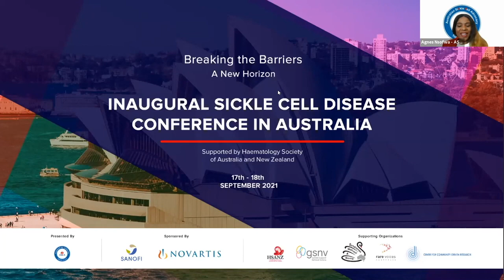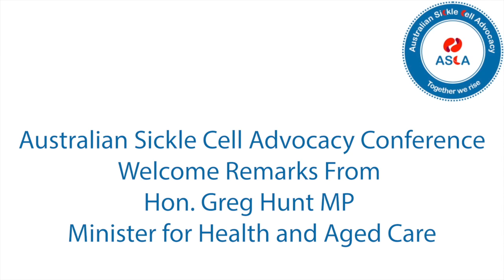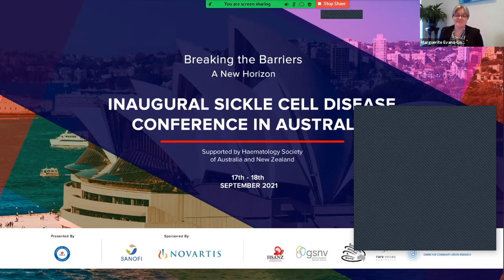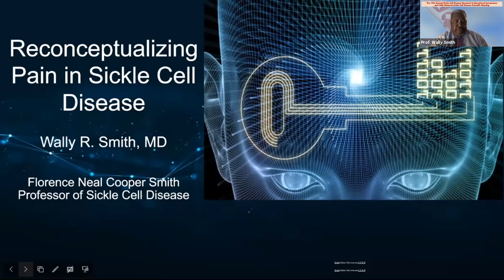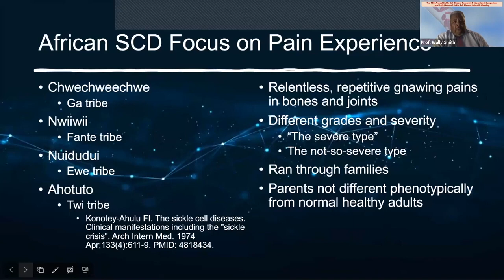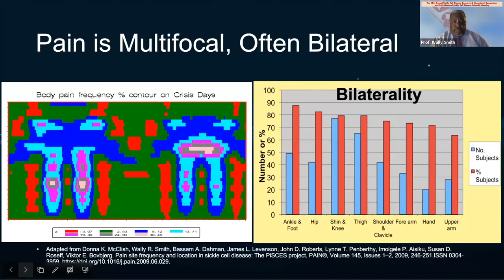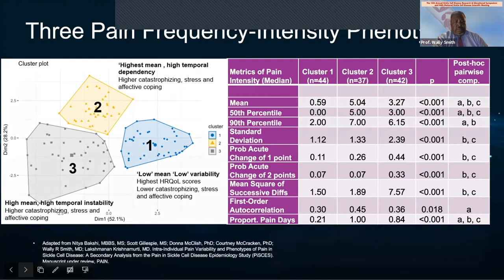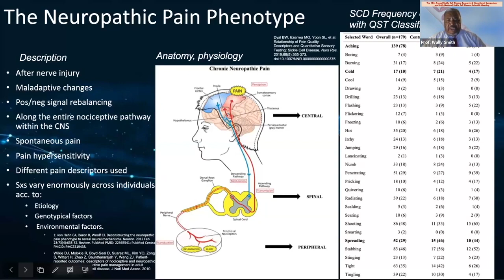Australian Sickle Cell Conference Sept 2021 - Welcome Ceremony and Presentation by Prof Wally Smith.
The Inaugural Sickle Cell Conference with presentations by Hon Greg Hunt MP Minister for Health and Aged Care, Hon Mark Butler MP Shadow Minister for Health and Ageing and ASCA Board Chairperson Dr Marguerite Evans-Galea AM

Keynote presentation by Prof Wally Smith present on Pain Management in Paediatrics and Adults with Sickle Cell Disease.
See all this here